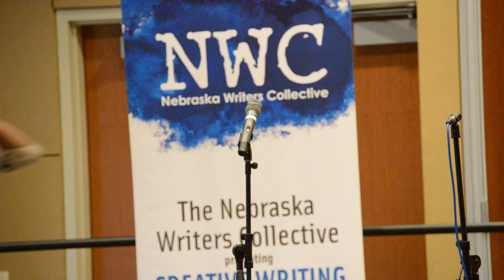Louder Than a Bomb Great Plains, 2015, March 18, Bout 3.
Louder Than a Bomb Great Plains, 2015, March 17, Bout 2 at University of Nebraska, Lincoln: Lincoln High School, Waverly, Westside, Lincoln pickup team. Nebraska Writers Collective and Louder Than a Bomb: Great Plains.